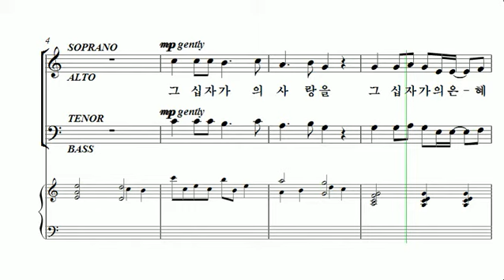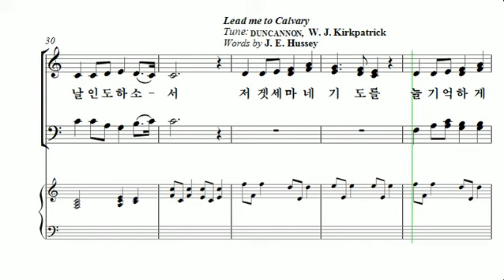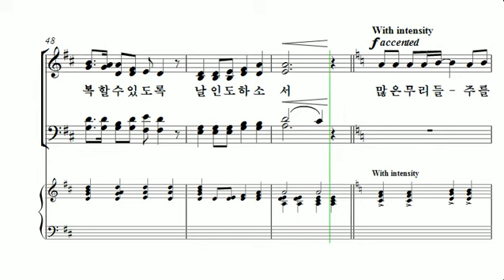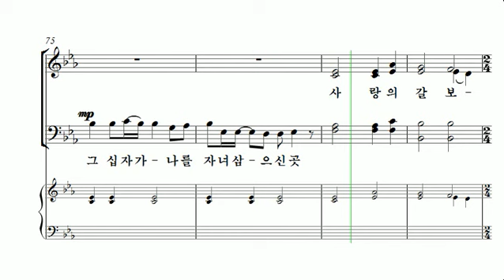[중앙아트] 중앙성가 35집 10. 사랑의 갈보리로 알토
35집 10. 사랑의 갈보리로 – 작곡가 Heather Sorenson